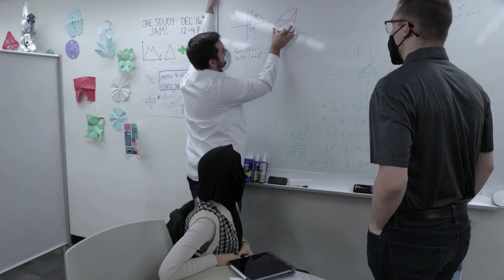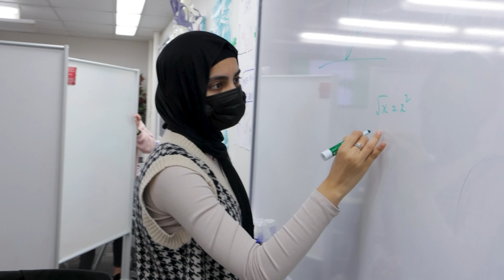Center for Academic Excellence: A Historic Overview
The rich history of the Center for Academic Excellence started in 1966 with the start of the Five-Year Program, renamed the Academic Advancement Program in 1979. From its beginning, the Five-Year Program and AAP believed in the idea of extending equal educational opportunities and experiences to underrepresented minority students seeking a college education at UW-Madison. Watch  interviews with Center for Academic Excellence graduates and listen to CAE administrators share the story of a longstanding, institutional program at UW-Madison providing an enriching, inclusive community for College of Letters & Science (L&S) scholars.